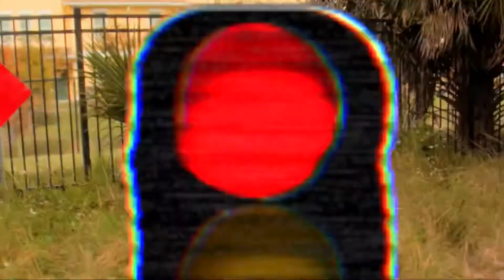Semi Automatic - INTRO (Official Music Video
Album: The Beginning Of The Story
Label: KMG Productions
Artist: Semi Automatic
Video Director: Q Did That